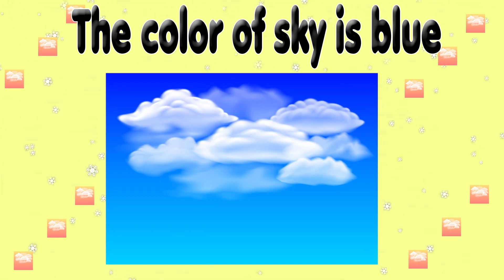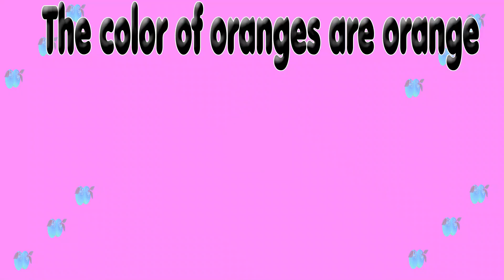Learn Fruits with Colors | Fruits Name with Color | Fun Learning Videos For 4 Year Olds | BairnPedia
You're Quires:

bairnpedia
learn fruits for toddlers
learn fruits
fruits name
fruits name with color for kids
fruits name in english
fruits name
fruits for kids
fruits for toddlers
fruits
fruits for kids
fruits with colors
BairnPedia
fun learning videos
fun learning
fun learning activities for kids
kids learning
kids video